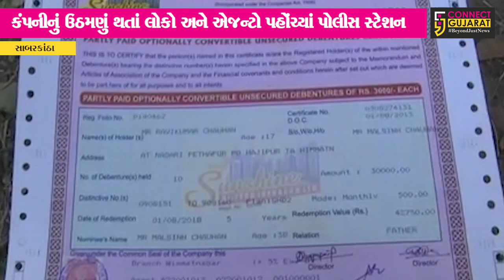સાબરકાંઠા : હિમંતનગરની શનશાઇન હાઇટેક ઇન્ફ્રાકોન કંપનીનું ઉઠમણું, રોકાણકારોના કરોડો રૂા. સલવાયાં